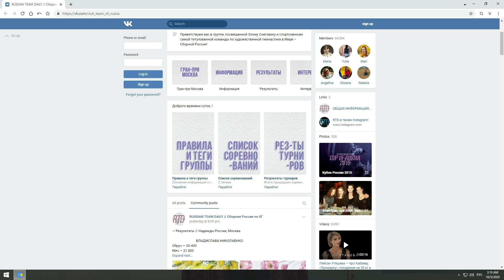НИ СЕБЕ, НИ ЛЮДЯМ | ПОЗОР ХУДОЖЕСТВЕННОЙ ГИМНАСТИКИ - Платные Трансляции и Монополия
... Художственная гимнастика России была бы гораздо популярнее, если бы трансляциями соревнований занимались нормальные студии, а не всякие "Рога и Копыта". Из-за платных трансляций и монополии на них происходит медленное уничтожение интереса к этому замечательногму вида спорта.